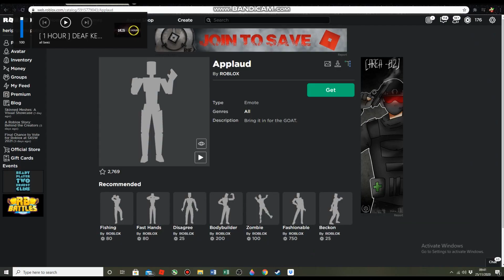How to get the APPLAUD EMOTE! [ROBLOX]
Nickname:heripratamaputra1

Social Media Link:

-andi.herirblx
-andi.heri01

What is Roblox? Roblox is an online virtual playground and workshop, where the children of all ages can safely interact,create,have fun,and learn. This is unique because almost everything in roblox is designed and built by community members. Roblox is designed for children aged 8 to 18 years, but is open to people of all ages. By participating and by making cool items, roblox members can earn special badges and a roblox currency called robux. They can use robux to shop in online catalogs for buy avatar clothes and accessories